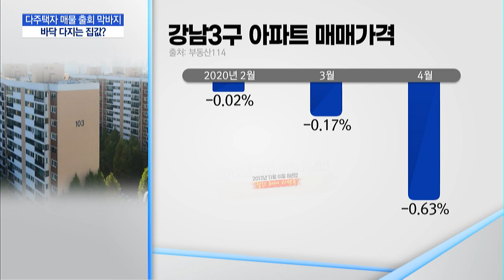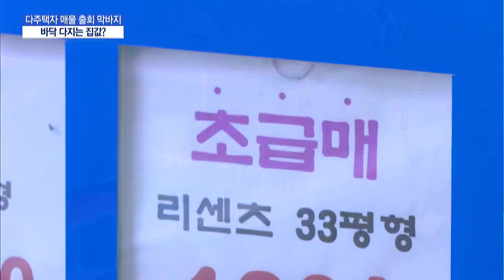다주택자 매물 쏟아내기 시한 5월…집값은 바닥 다지는중 / 머니투데이방송 (뉴스)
05/04 MTN 핫라인 5

양도세 중과 유예 기간이 끝나는 6월을 앞두고 부동산 매물 잠김 현상이 심화되고 있습니다. 특히 최근 강남3구에서는 한달 사이 몇억씩이나 뛴 실거래 사례가 나오고 있어 집값 하락세가 주춤해진 것 아니냐는 분위기가 감지되고 있습니다. 박수연 기자입니다